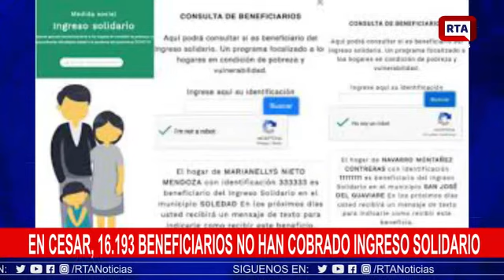Ingresos Solidario sin reclamar en Cesar II RTA Noticias